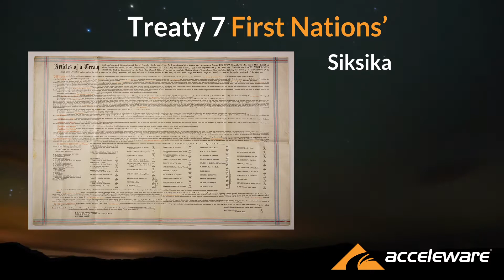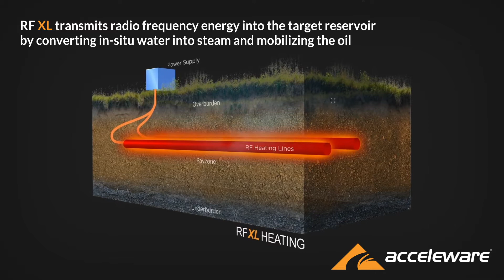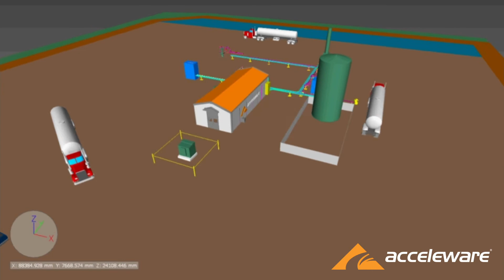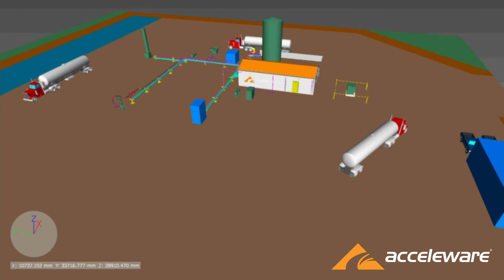Energy Innovation Month: Using RF XL to 'Bridge the Gap' to a Clean Energy Future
What is RF XL? A ‘Bridge’ to A Clean Energy Future - offering near-zero GHG emissions in petroleum production. Since RF XL can be fully powered by renewable electricity, nuclear, or other clean power sources, this electromagnetic heating technology produces near-zero GHG emissions; very different from net-zero GHG emissions resulting from carbon offsets.

This presentation was recorded and previewed during Energy Now's "2021 Energy Innovation Month" on June 16, 2021.